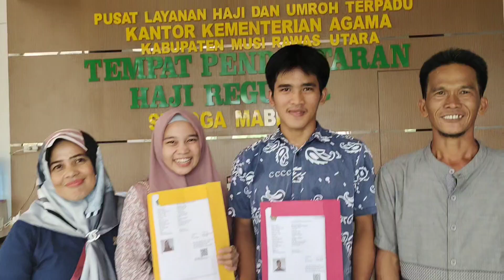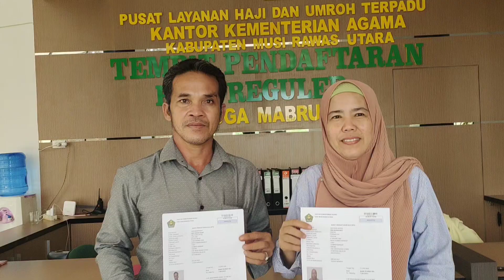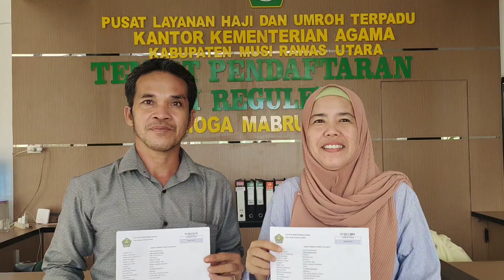Daftar Haji Sejak Remaja Biar Tiba Saat Nya Berangkat Belum terlalu Tua.